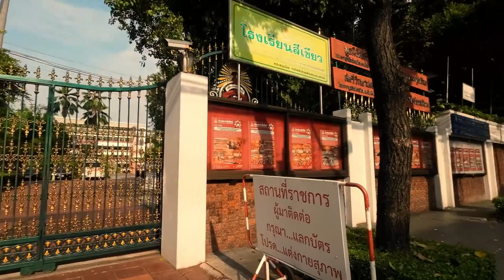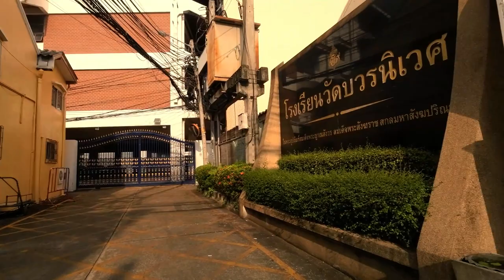Walking Tour DEMOCRACY MONUMENT ⫸ CHAKRAPHONG MOSQUE 🚶 Walking Around Bangkok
Let's walk around with me in Bangkok, from Democracy Monument (อนุสาวรีย์ประชาธิปไตย) to Chakraphong Mosque (มัสยิดจักรพงษ์) via Phra Sumen Road.

Chakraphong Mosque, also known as the "Chakrapong Islamic Centre," is a mosque located in Bangkok, Thailand. It is a large and modern mosque that serves the local Muslim community, offering a place of worship, religious education, and community gatherings. The mosque is known for its striking architecture and beautiful design.

Chakraphong Mosque is a popular destination for visitors interested in learning more about the local Muslim community and Islamic culture in Thailand. Visitors to the mosque are welcome to visit and observe, but should be respectful of the religious customs and traditions of the mosque and its congregation.

Along the way, we'll walk pass Satriwithaya School, Wat Bowonniwet School, The Museum & Library of Abbots of Wat Bovoranives Vihara, Wat Bowonniwetwiharn Ratchaworawiharn, Patonggo Cafe, and Mind Day Hostel Khaosan.

This virtual walking tour video will show you the route or how to go from Democracy Monument to Chakraphong Mosque if you don't want to take taxi, bus, or other public transportation.

As well as the traffic scene and road condition of Dinso Road, Phra Sumen Road, and Chakrabongse Road.

00:00 Democracy Monument
00:31 Dinso Road
05:58 Phra Sumen Road
19:15 Chakrabongse Road
21:29 Chakraphong Mosque

🚶 Walking Distance: ± 900 meters

This virtual walking around video was recorded on Monday, 31 October 2022.